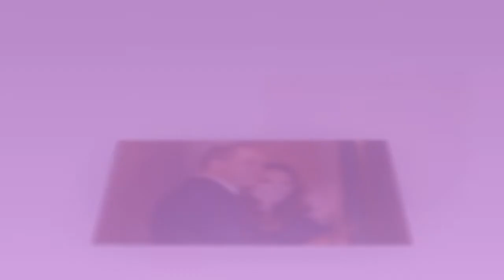Duchess of Cambridge Shimmering £1590 Missoni Gown as Attend Party at Belfast's Empire Music Hall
Duchess of Cambridge swaps her sport gear for a shimmering £1,590 Missoni gown as she arrives for a party at Belfast's Empire Music Hall with William